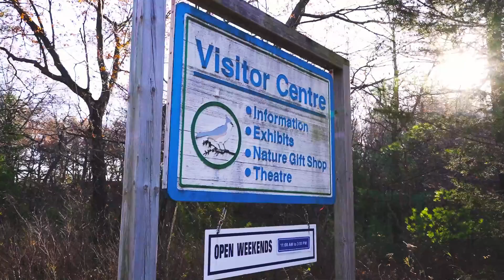Pinery Bluffs Road Future Dream Home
London Dream home lottery